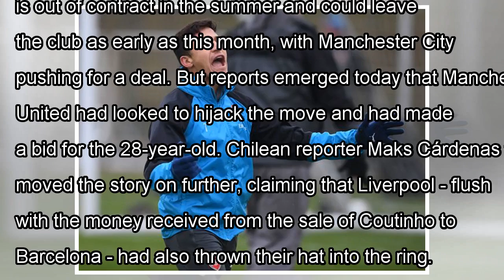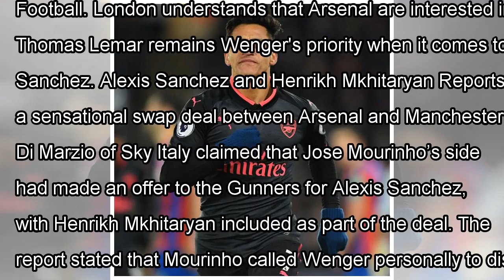Sanchez, malcom, mkhitaryan - arsenal transfer rumours explored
Alexis Sanchez to Liverpool A Chilean journalist close to Alexis Sanchez has reported that Liverpool have made contact with Arsenal regarding a shock move for Alexis Sanchez. The G...